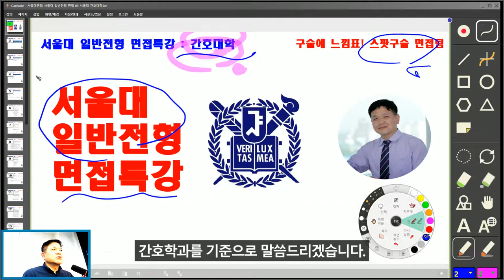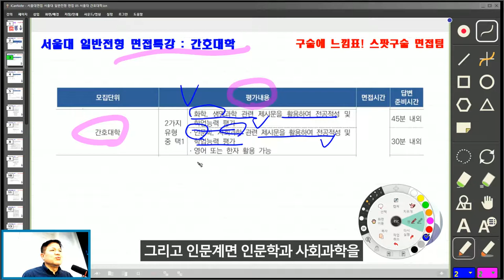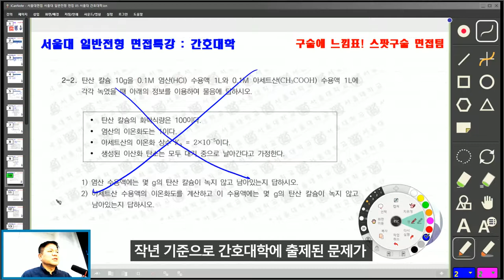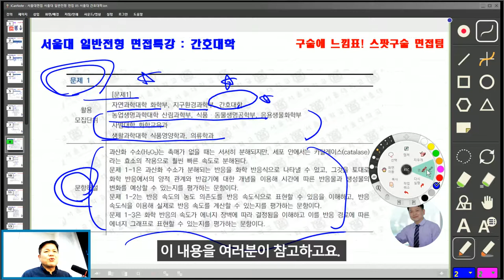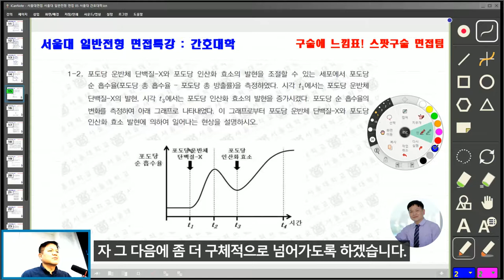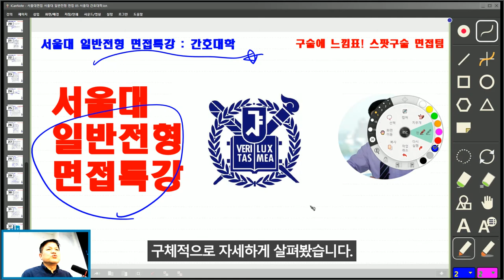서울대면접 서울대 일반전형 면접 05 서울대 간호대학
서울대면접 서울대 일반전형 면접 05 서울대 간호대학 일반전형면접 스팟논술 면접팀